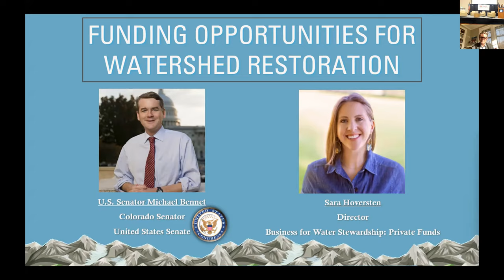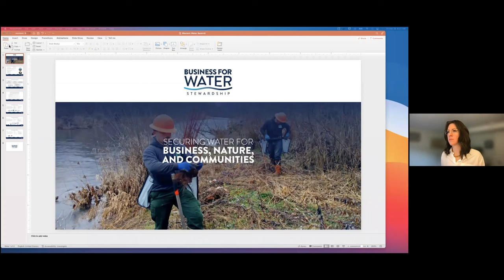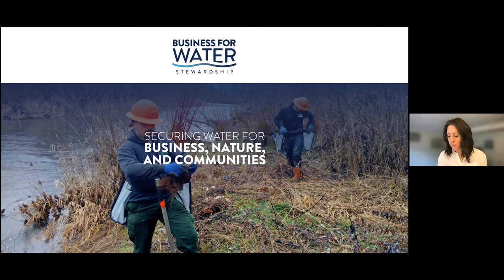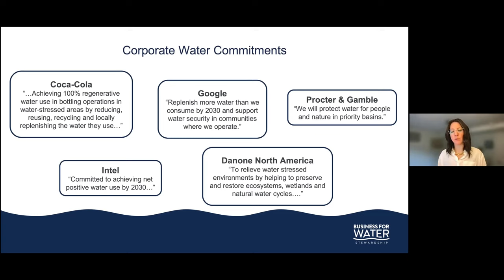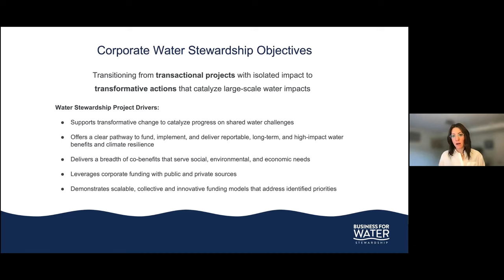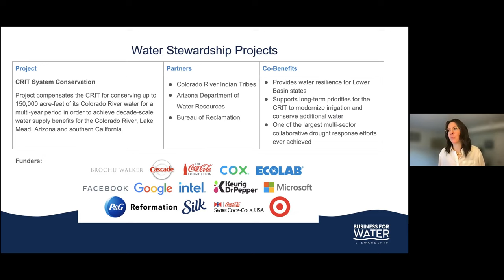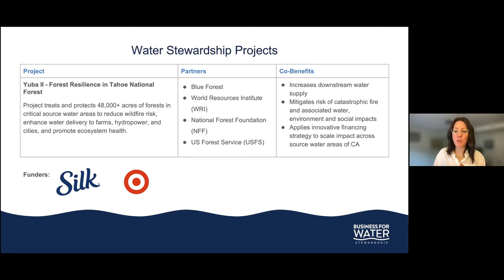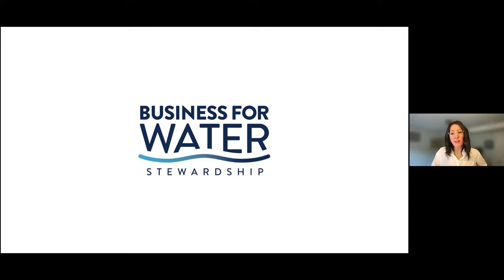Funding Opportunities for Watershed Restoration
US Senator Michael Bennet via Zoom: Federal Funds
Sara Hoversten via Zoom-Director, Business for Water Stewardship: Private Funds